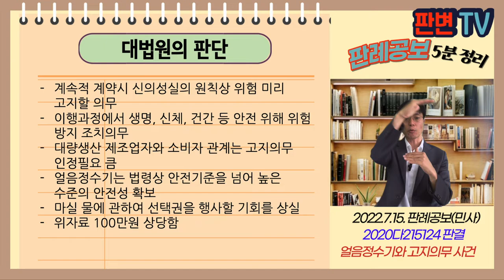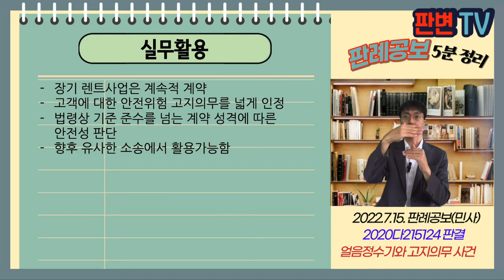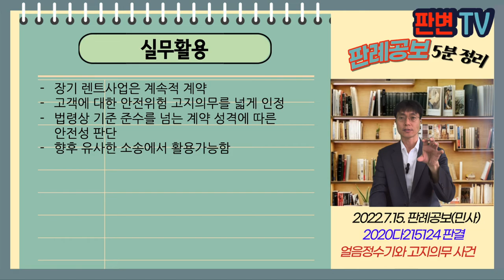얼음정수기와 고지의무 사건 [22.7.15.자 판례공보(민사)]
얼음정수기와 고지의무 사건
별 4개

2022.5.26. 선고 2020다215124 판결
손해배상

원고 소비자
피고 코웨이정수기(상고인)

상고기각

원고들은 얼음정수기를 임대 또는 매매로 사용
피고는 정기적으로 점검 관리하는 계약
피고의 직원은 15.7.경 얼음정수기 냉수 탱크에서 은색 금속 물질 발견
얼음 냉각부품인 증발기의 외부 니켈도금이 박리, 아래의 냉수탱크에 떨어짐
증발기에 플라스틱 덮개 장착하기로 함
필터 교환 및 탱크 청소 과정에서 부품을 추가, 고객에게는 내부 위생 강화라고 함
지상파방송에서 은색 부스러기 검출되었음에도 소비자에게 알리지 않았다는 내용 보도
민관 합동조사반, 위해 우려는 낮은 수준이나 장기간 이용시 피부염 등 우려 잇음
96% 얼음정수기 회수조치

위해성 우려는 낮은 경우 손해배상 책임의 근거는?

계속적 계약시 신의성실의 원칙상 위험 미리 고지할 의무
이행과정에서 생명, 신체, 건간 등 안전 위해 위험 방지 조치의무
대량생산 제조업자와 소비자 관계는 고지의무 인정필요 큼
얼음정수기는 법령상 안전기준을 넘어 높은 수준의 안전성 확보
마실 물에 관하여 선택권을 행사할 기회를 상실
위자료 100만원 상당함

실무활용
장기 렌트사업은 계속적 계약
고객에 대한 안전위험 고지의무를 넓게 인정
법령상 기준 준수를 넘는 계약 성격에 따른 안전성 판단
향후 유사한 소송에서 활용가능함